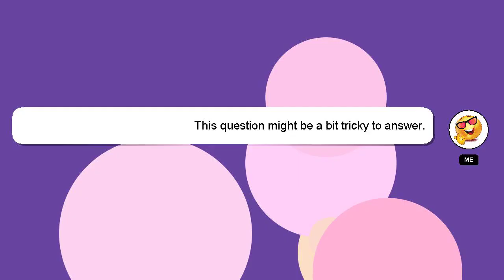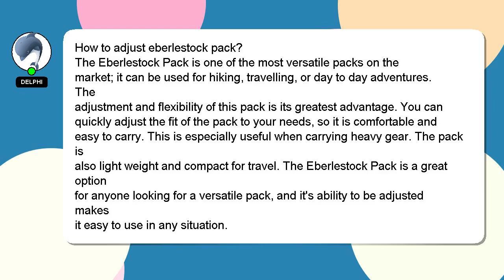How to adjust eberlestock pack?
A brief introduction of myself, Greetings, my name is Delphi. I am willing to help you find the solutions to your questions. - How to adjust eberlestock pack?

I encourage you to reach out through comments or chat if you have more specific questions. Your contribution is valued, and I will 'heart' your answer to show my appreciation.

*2 What we are experimenting :*